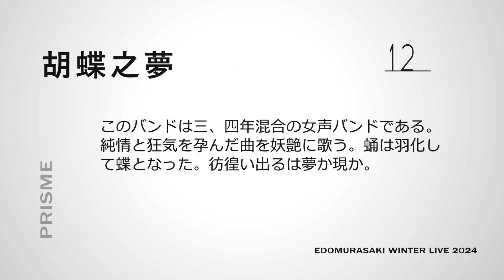殺し屋危機一髪 / SOIL＆“PIMP”SESSIONSと椎名林檎 by 胡蝶之夢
えどむらさき冬ライブ2024「プリズム」

胡蝶之夢
殺し屋危機一髪 / SOIL＆“PIMP”SESSIONSと椎名林檎

えどむらさきサークル公式SNSはこちら